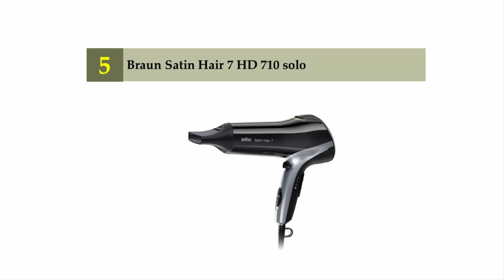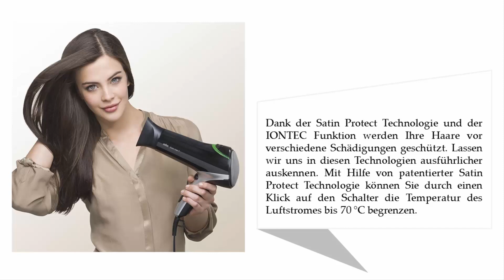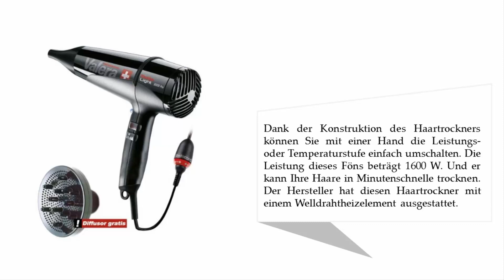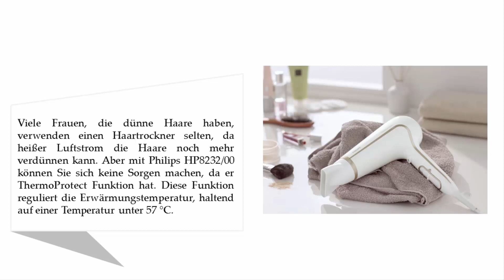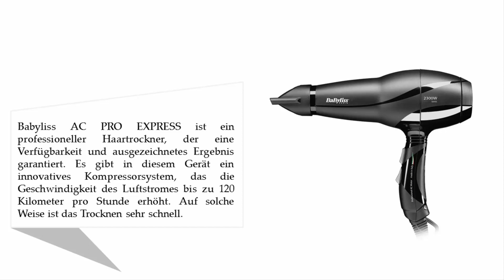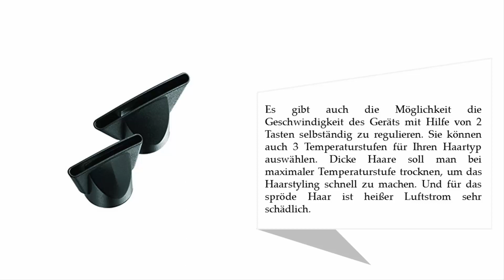Besten Haartrockner Test 2021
Hier ist die Liste von 5 Besten Haartrockner Test.

01. Babyliss AC Hairdryer Pro Express 6614E

02. Philips HP 8232/00 Care Collection

03. Remington D5220 Ion Hair Dryer With Diffuser

04. Valera Professional Hair Dryer SL3000 Pro Roto Cord

05. Braun Satin Hair 7 HD 710 solo